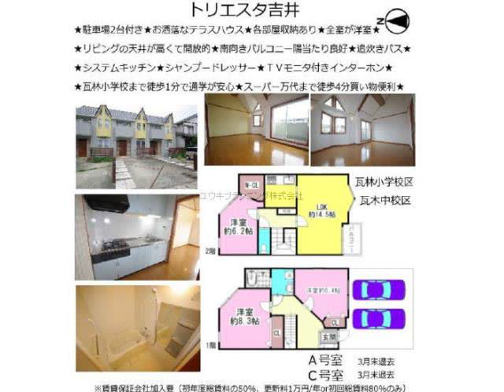西宮北口駅西宮市瓦林町賃貸ユウキプランニング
トリエスタ吉井
西宮市瓦林町　ファミリー　TH